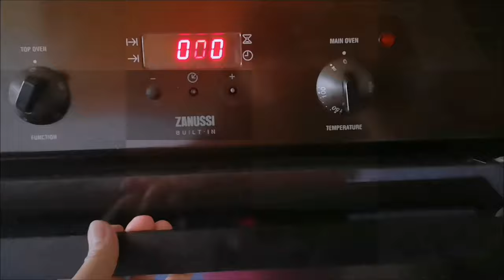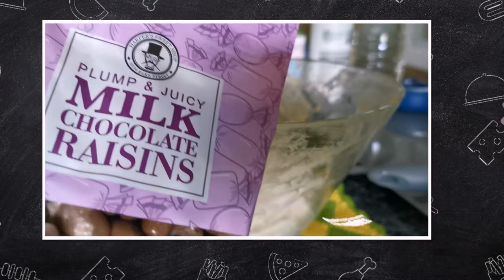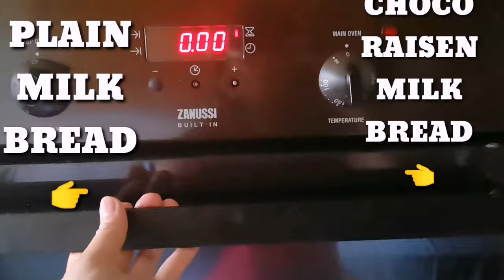NO - KNEAD BREAD RECIPE | MILK BREAD WITH MIXED TOPPINGS + My Other MILK BREAD / Tzai's Access Vlog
We enjoy eating my own home baked Milk Bread, since we love eating bread and cakes. It boost my energy again to start baking, here in Glasgow Scotland UK this time. My youngest son is not a fan of bread except cakes of course, but now when I baked breads, he started to like and eat it. He has no other choice , lol... :) Anyway, I hope you will love it too. Enjoy baking guys.

RISE UP MEMBERS :
Rhea Momshy Raketera
It's Anne Reyes
Lupha Diary
Marj C2E2
Elena Espadon Channel
Jessie Magcamit
Eicens Corner
AR GONZALES
Vangie Vlog
Kate & Chlouie's Vlogs
Yuri Perez Capuno
Connie Ybalio
Jefrel Lopez TV

Follow me on:
Instagram Name :
                  *  Tzai's Access Vlog
Facebook Pages :
                 1. Tzai's Access Vlog
                  2. Crochet & Accessories Collections
                  3. Quotes & Lifestyle